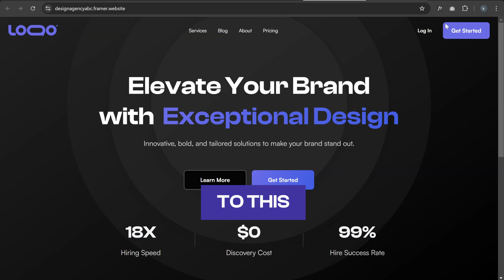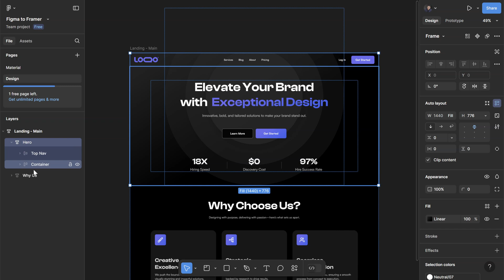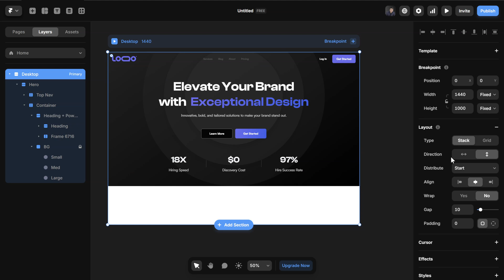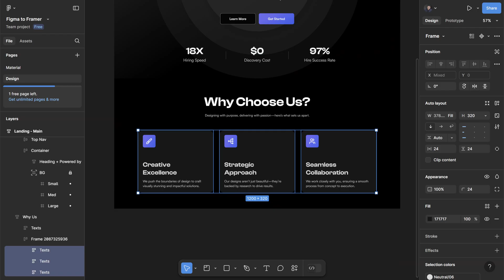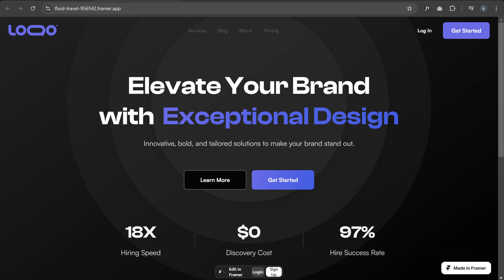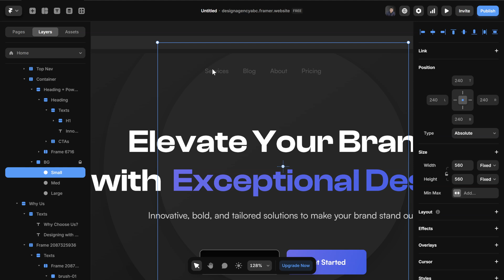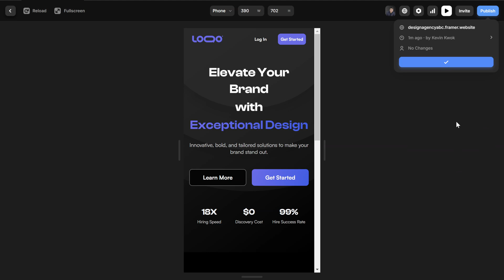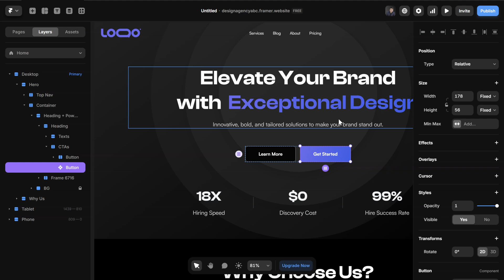Publish Your Figma Designs to a Live Website in Minutes! - Figma to Framer Tutorial 2025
Easily convert your static figma designs to a live published website using a Free no-code tool, Framer within minutes with this tutorial, no coding required!